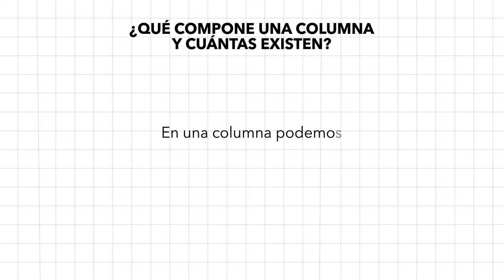COLUMNAS NEOCLÁSICAS II - ¿QUÉ COMPONE UNA COLUMNA Y CUÁNTAS EXISTEN? - PALACIO DE MINERÍA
Hay diferentes tipos de columnas en las construcciones neoclásicas, ¿sabes cuáles son?.